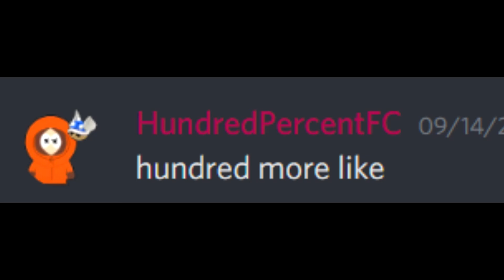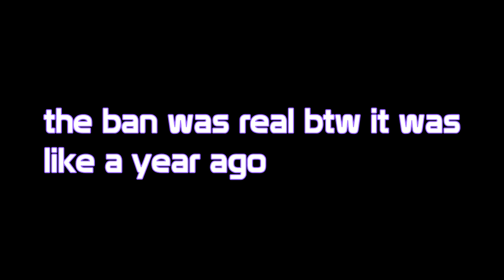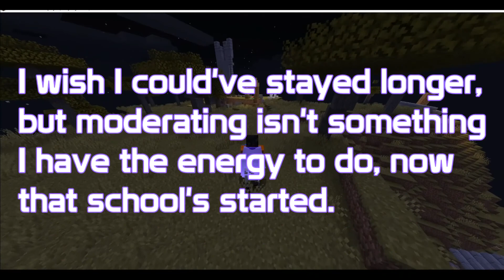Datblock Mod's Retirement Speech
Other stuff
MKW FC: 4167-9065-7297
RotMG IGN: LftSideDwn
RotMG IGN alternate: SanicMemes
Skype: cloneluigi86
Speedrun.com: LeftSideDown
Steam: goldenmario52

desc last updated 2020/7/6